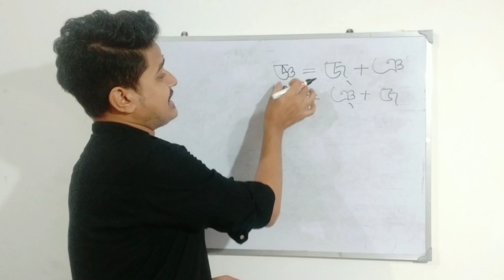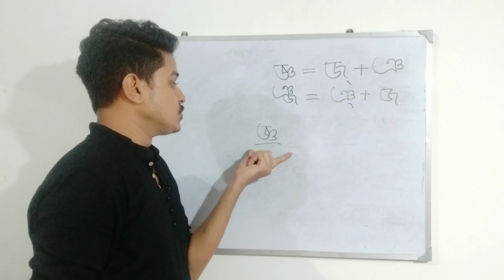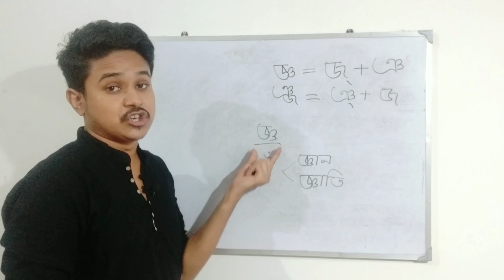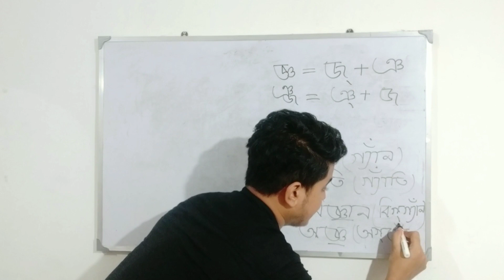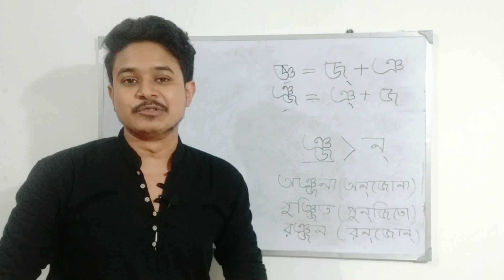জ্ঞ ও ঞ্জ এর উচ্চারণ ✨